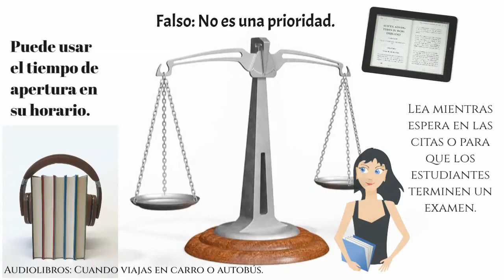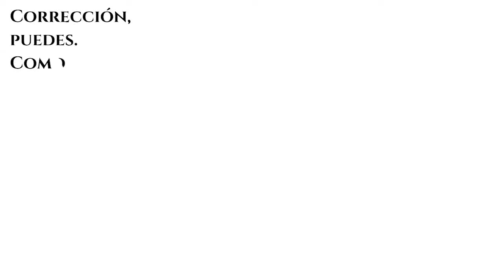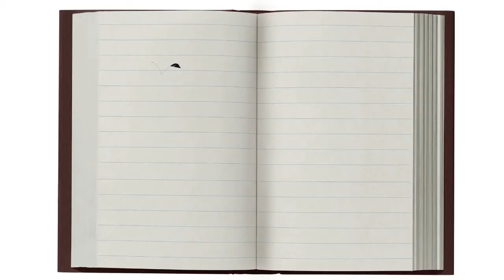LOS 5 MEJORES MITOS SOBRE LA LECTURA DE LA SRA. STIMPSON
Un video rápido para romper los 5 mitos más importantes que la Sra. Stimpson ha enfrentado hasta ahora como profesora y bibliotecaria.

Música de...